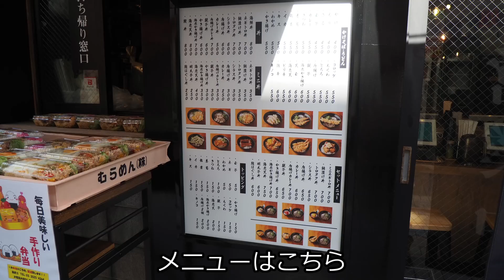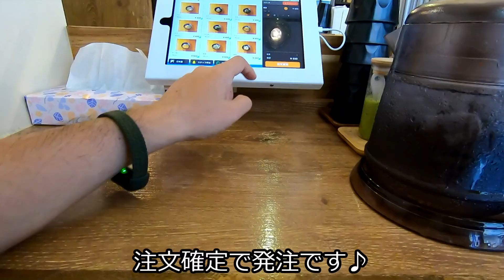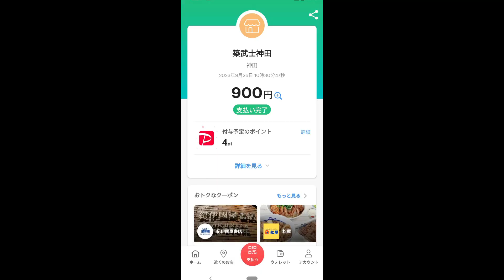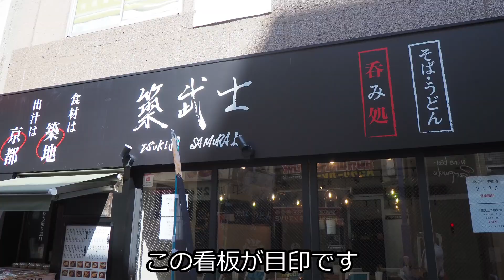【築武士】祝！開店！関西風のつゆに鮪漬けの旨さ！特上！舞茸そば＋ミニ鮪漬け丼 神田【蕎麦】soba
9月下旬に向かうのは神田の築武士さん
麴町に続き、神田西口商店街にオープン
少し遅れましたが初訪問です

注文は舞茸そばとミニ鮪漬け丼
ここは関西風の優しいつゆと魚の丼が美味しいお店
今回は王道の鮪漬け丼

この鮪漬けがねっとりして美味しいのよ
味も濃くて旨いなあ

そばはさっぱりした麺に関西風のつゆ
この組合せも最高♪

夜は呑みどろろに、楽しみ♪

【お店情報】
　店名 : 築武士神田店（TSUKIJISAMURAI）
　住所 : 東京都千代田区内神田2-13-2
　営業時間 : 07:30～22:00(LO21:30)
　定休日：土日祝日